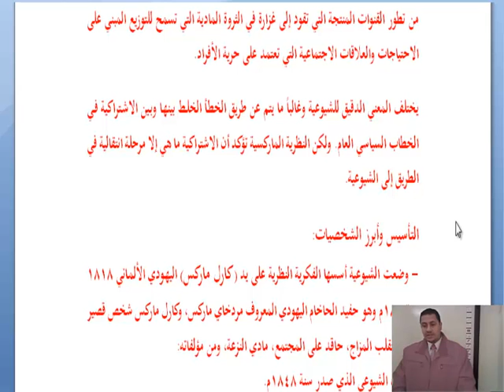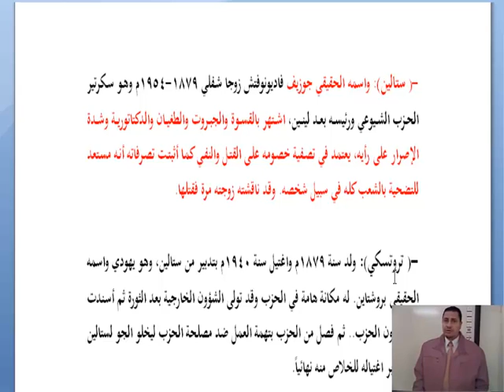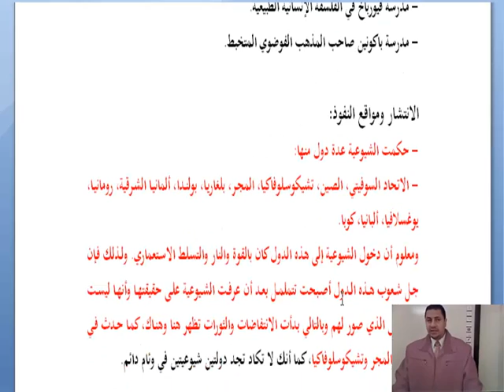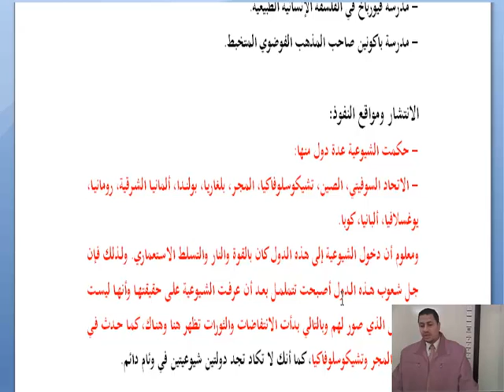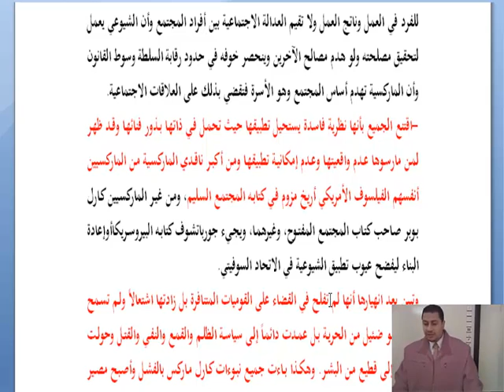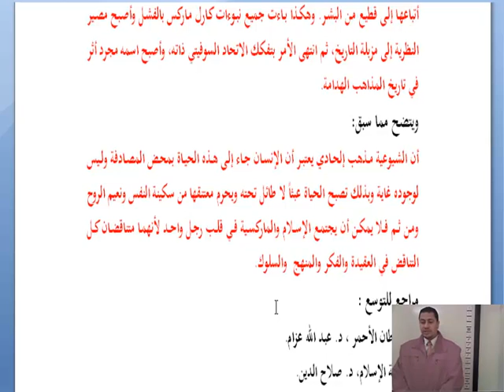المحاضرة الخامسة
جامعة تبوك
عمادة التعلم الإلكتروني والتعليم عن بُـعد
القناة التعليمية
كلية التربية والآداب
قسم الدراسات الإسلامية
مقرر مذاهب وتيارات معاصرة
الدكتور محمد أحمد بخيت